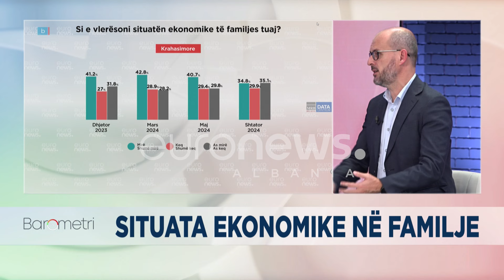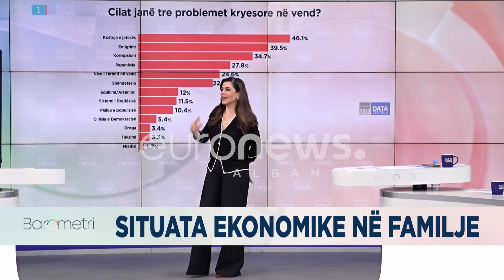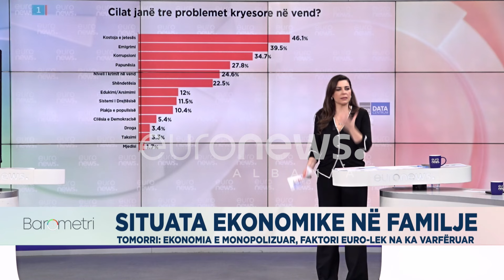“Në shqipëri duhet të bësh dy apo tre punë për të mbijetuar…”/ Agostini: Me një pagë 1100 euro pa…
JonidaShehu Barometri Euronewsalbania SondazhetEuronews Albania, risjell sërish zërin e Shqiptarëve, në formatin më inovativ në Shqipëri, Barometri. Çdo të mërkurë, ne orën 20:30, Barometri, do të sjellë rezultatet e sondazhit, duke hulumtuar çështjet më të rëndësishme për ta dhe duke i analizuar ato me ekspertët më të mirë në vend në moderimin e Jonida Shehut.